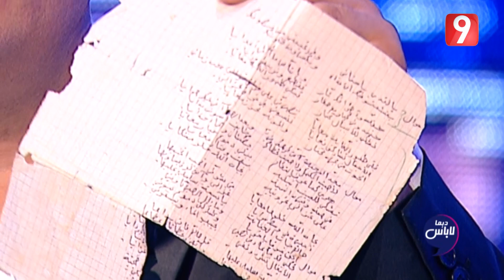Dima labes | صالح الفرزيط : الهادي حبوبة ما عندوش صوت و قلبني في فلوسي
برنامج ديما لباس هو حصة تلفزية تتناول عديد المواضيع الهامة في مجال الثقافة و الفن ، و يستضيف كل اسبوع مجموعة من الفنانين و المشاهير و السياسين ، مع تمرير مجموعة من السكاتشات.
و تهدف الحصة بالاساس الى انارة الرأي العام بأخر المستجدات في جميع المجالات الاجتماعية و الثقافية و الفنية.